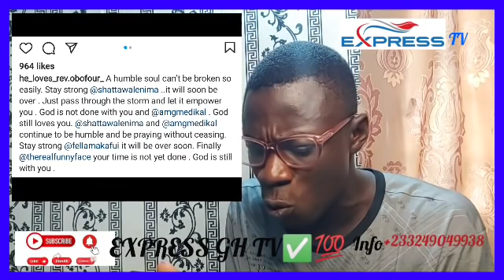Just In💯 Good News Hit Shatta Wale As He got Recognition from 64th Grammy Awards 👑 /Sark x Angr¥😳